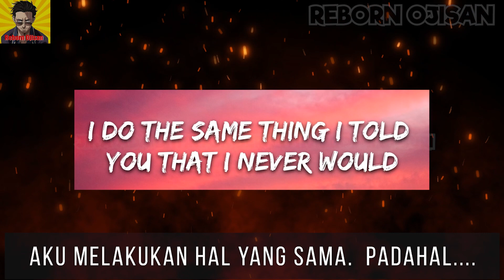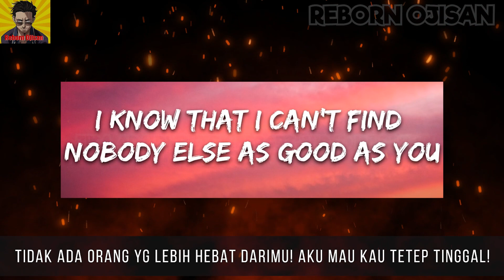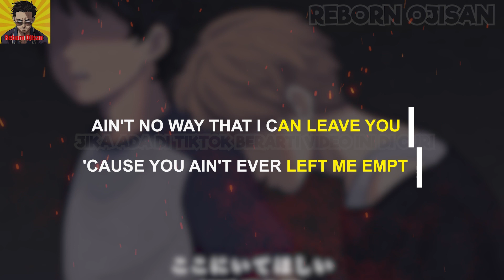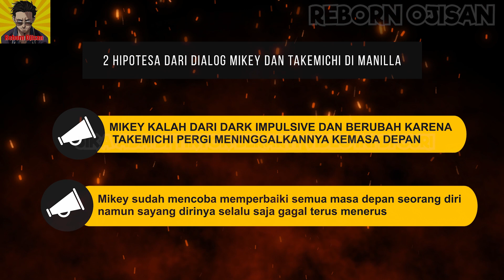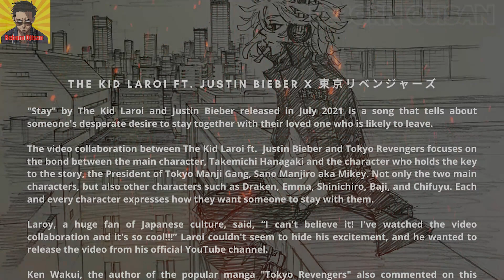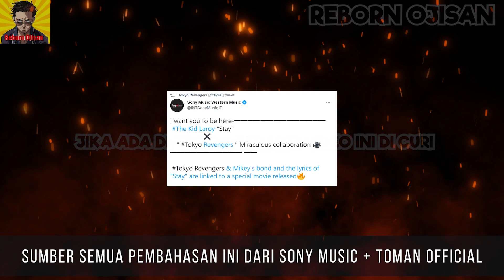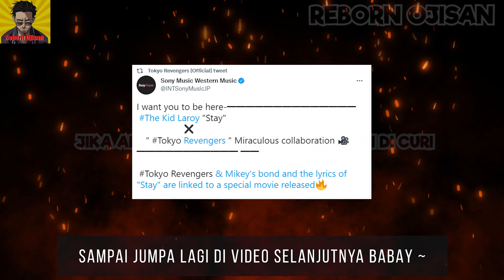MIKEY TIMELEAPER PERTAMA !??!! BREAKDOWN TERGILAAA !! TOKYO REVENGERS CHAPTER 248 DISCUSSION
MIKEY TERJEBAK TIMELOOP !! BREAKDOWN TERGILAAA !! TOKYO REVENGERS CHAPTER 248

00:12  Yare Yare Dawa

@illegirllx | Twitter
@uwurmy  | Twitter
@misumitsuya | Twitter
@mushby | Twitter
@Toman_official | Twitter
Ken Wakui Sensei

Ken Wakui Sensei

ENGLISH SUBTITLE

muse asia Tokyo Revengers live full movie Tokyo Revengers openingTokyo Revengers live action trailerTokyo Revengers trailer animeTokyo Revengers